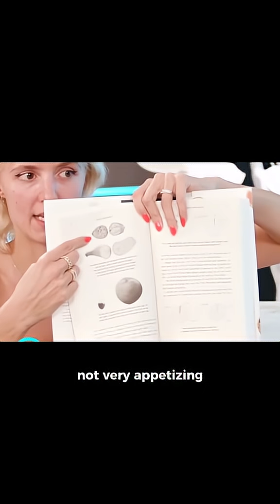Is Your Favorite Fruit Actually a Human Creation Discover the Shocking Truth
FRUIT EVOLUTION 🍌🍎 Ever think about how different fruits were thousands of years ago? 🌿 See how humans have crafted them into what we love today!